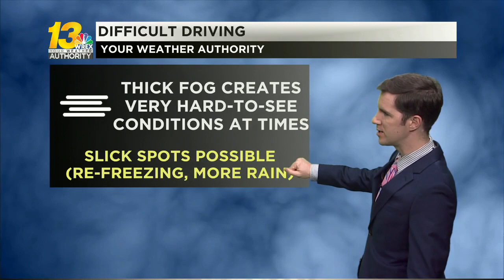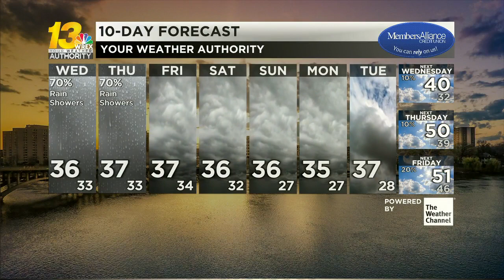Fog and more rain arrive overnight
Hard-to-see conditions plague us into Wednesday. See when the weather dries and clears out in the forecast video.